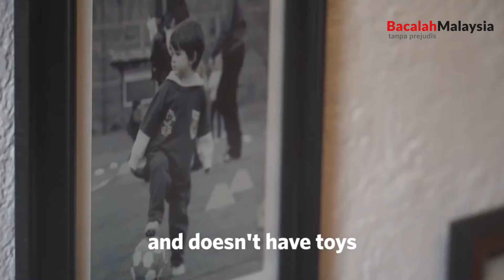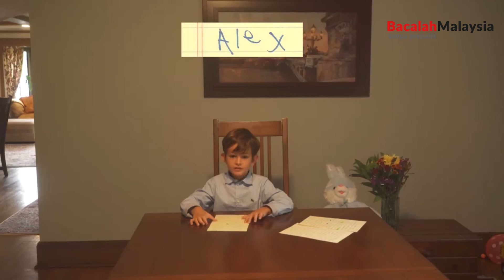Surat Alex, 6 Tahun Kepada Presiden Obama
Sumber video daripada laman Facebook Rasmi Presiden Obama.